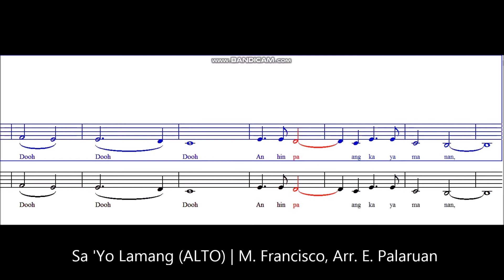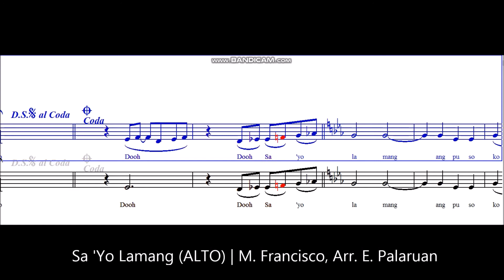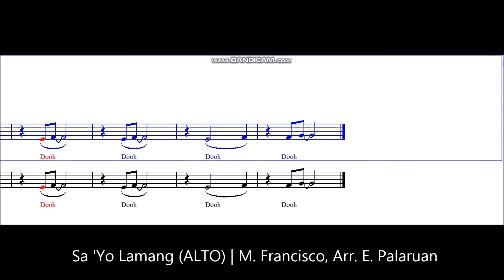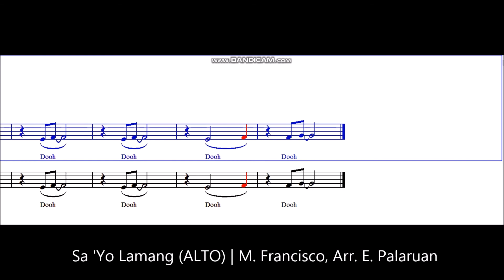Sa 'Yo Lamang - ALTO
Sa 'Yo Lamang - Music by Manoling Francisco, Arr. for SATB Acapella by Eudenice Palaruan.